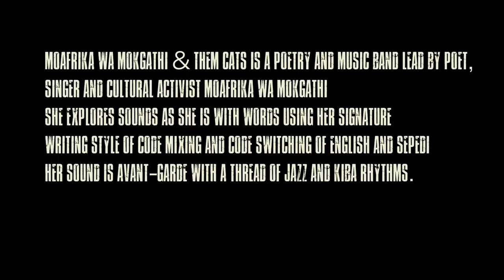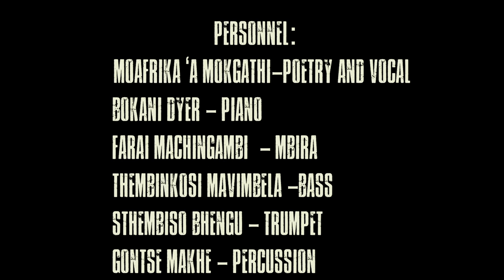MoAfrika wa Mokgathi & Them Cats Live @ Nirox Sculpture Park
MoAfrika wa Mokgathi & Them Cats is a poetry and music band lead by poet,singer and cultural activist MoAfrika wa Mokgathi, she explores sounds as she is with words using her signature writing style of code mixing and code switching of English and Sepedi.Her sound is avant-garde with a thread of Jazz and Kiba rhythms.

Band Name:
 MoAfrika ‘a Mokgathi & Them Cats

Personnel:
 MoAfrika ‘a Mokgathi-Poetry and Vocals
Bokani Dyer - Piano and Vocals
Farai Machingambi -Mbira
Thembinkosi Mavimbela-Bass
Sthembiso Bhengu- Trumpet
Gontse Makhe- Percussion